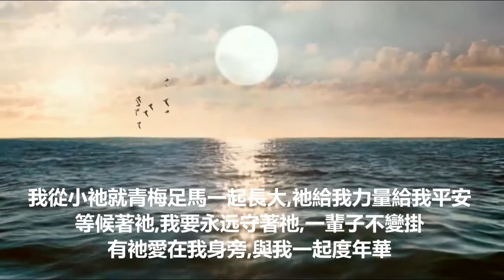永遠守著祂 詩歌版 靜婷 姚莉合唱的一首金曲改編的詩歌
Chinese Christian song